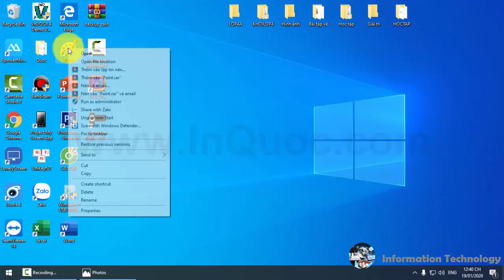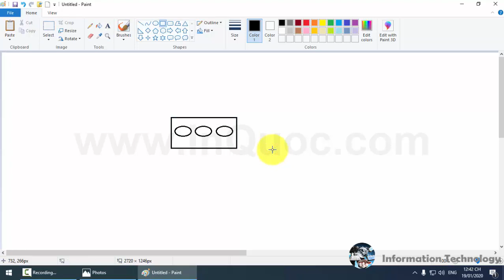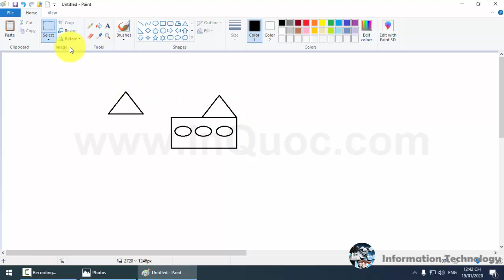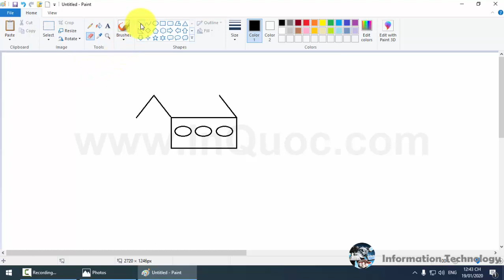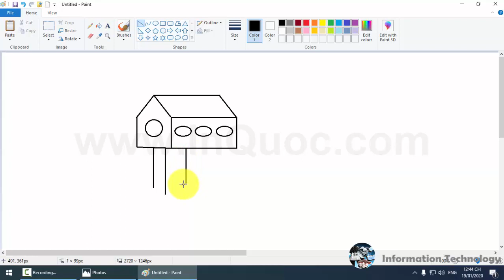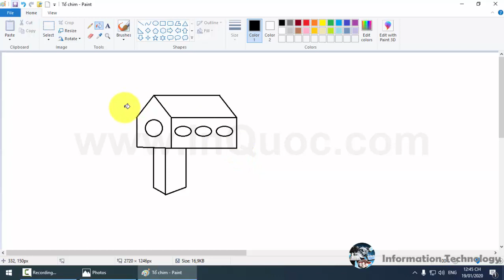Hướng dẫn vẽ hình Tổ chim 📭 Tin Học Lớp 4 📭 Chủ đề 2: Em tập vẽ 📭 Bài 2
📭 Hướng dẫn vẽ hình Tổ chim 📭 Tin Học Lớp 4
🖼️ Chủ đề 2: Em tập vẽ
🖼️ Bài 2: Xoay hình, viết chữ lên hình vẽ